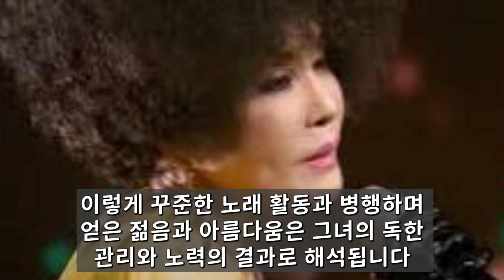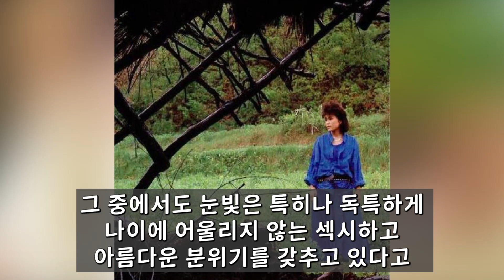72세 가수 윤시내 충격적 최근 바뀐 모습.. 어쩌다가 이런일이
윤시내의 실체에 대해 과거부터 현재까지 한걸음 더 들어가 알아보았습니다